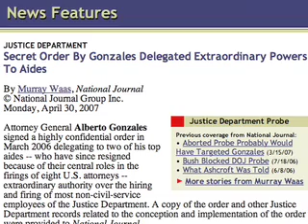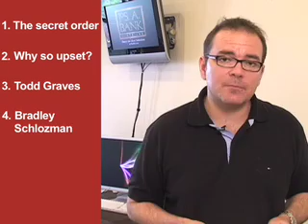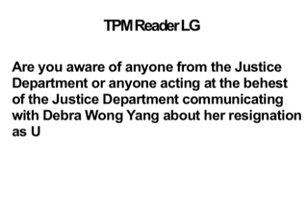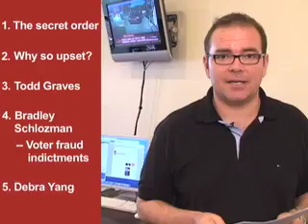TPMtv: May 10, 2007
"What TPM Would Ask Alberto Gonzales"

Description: Attorney General Alberto Gonzales is up on Capitol Hill today to field questions from the House Judiciary Committee about the U.S. Attorney firings.  We have a few questions we'd like to ask him ourselves...